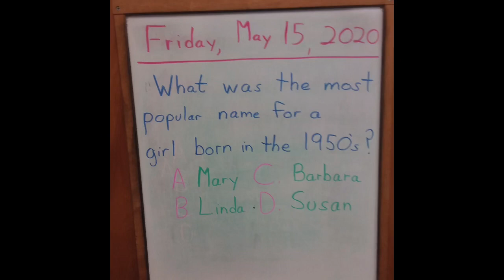Friday, May 15, 2020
Wildlife photos: Multiple copyrights via Wildlife Photos Awards 2020 and individual photograhers:
Confused Seal: c. Johan Siggesson
Bear "Doing the Sand Dance": c. Janet Miles
Roebuck deer: c. Alvin Tarkmees
Pygmy Owl: c. Anthony Bucci
Sea Otter: c. David DesRochers
Lion Cub Wrestling: c. Yarin Klein
Baby Hippo laughing: c. Manoj Shah
Zebras laughing: c.Tanvir Ali
Lovebirds: c. Thomas Grigoleit
Flamingo: c. Tommy Mees
Lion Cub "Wowza": c. Yaron Schmid